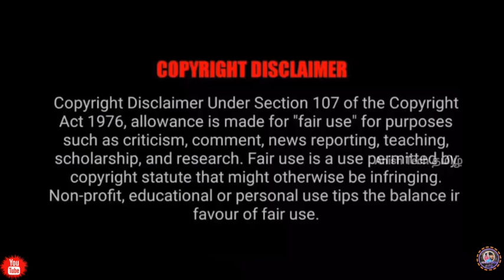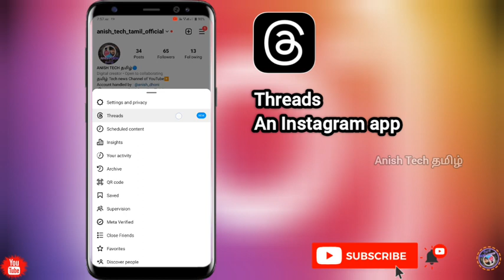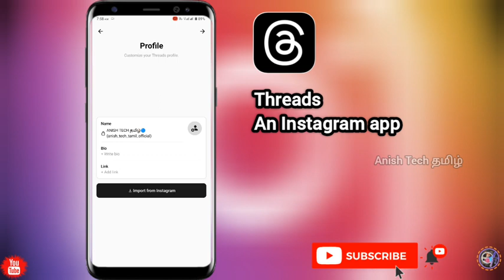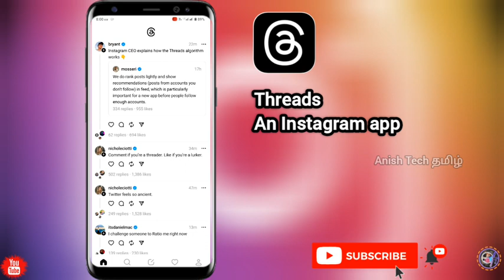how to use Threads app ? / Threads an Instagram app use tamil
how to use Instagram Threads app ?

How to use Threads an Instagram app in tamil

Loot deals and Offers'''''';;

what is Instagram Threads tamil
how to use Instagram Threads
what is Threads tamil
how to use Threads
how to use Threads app tamil